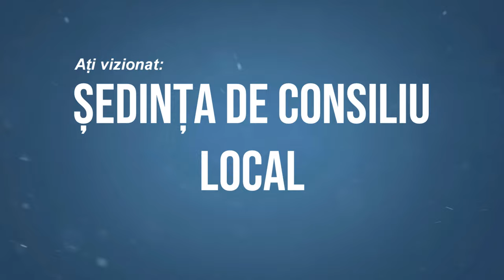🔴LA PODURI Sedinta Consiliului Local din 31 august FILMARE EXCLUSIV TV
🔴 LA PODURI, județul Bacău, Ședința Consiliului Local din 31 august FILMARE EXCLUSIV TV

Cu drag,
echipa Exclusiv

Vizionare plăcută !